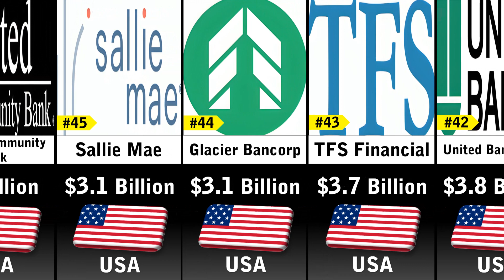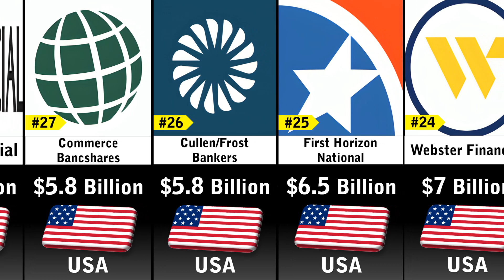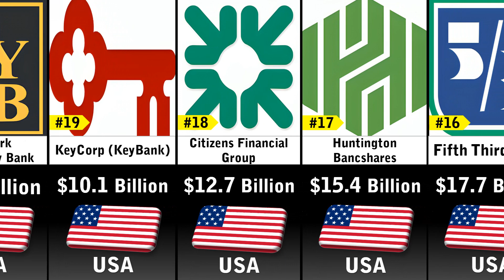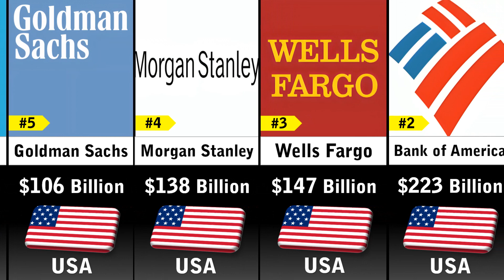Richest Bank Companies In USA 2023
In this video you'll see a list Richest Bank Companies In USA 2023